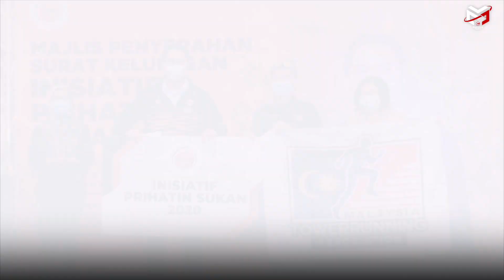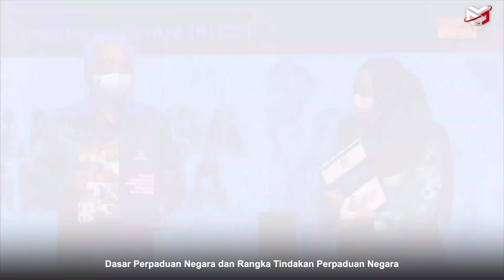Video Profil Calon P.029 Machang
Pakat buwi undi ko calon PN sekali set Mace. Calon smart, bijok dan berpengalaman. Insya Allah tak ssajo.